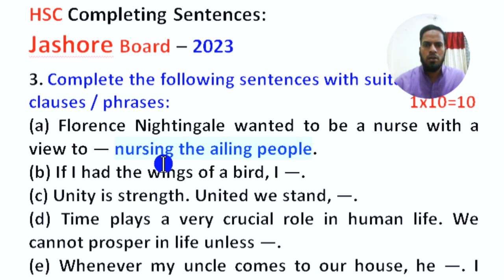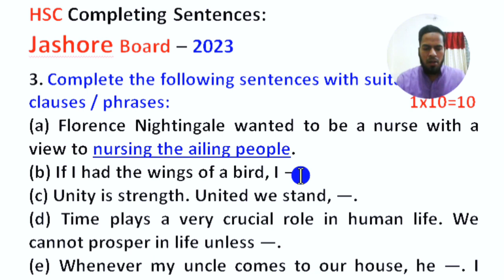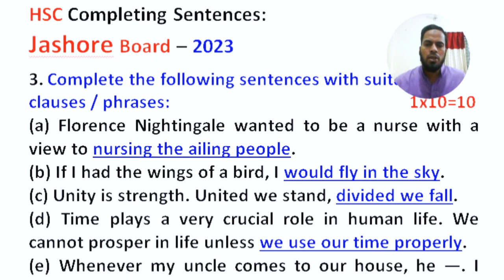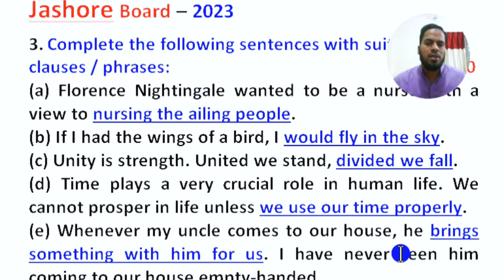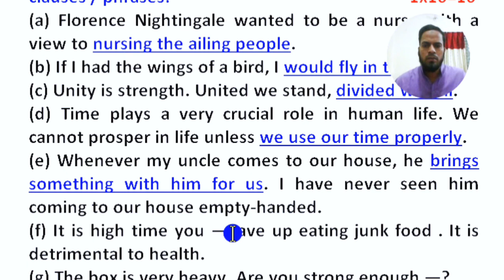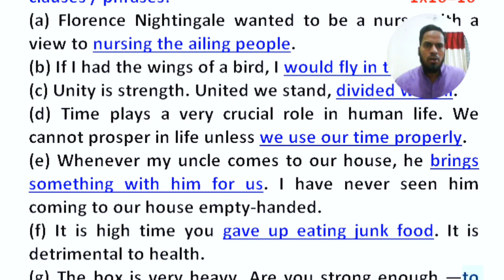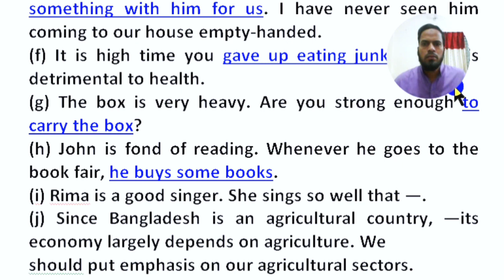HSC Completing Sentences Jashore Board 2023 ll English grammar ll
This video is about HSC completing sentences Jashore Board 2023.

Completing sentences are sentences that contain both a subject and a predicate. The concept of the completing sentence is important in helping learners analyze and revise their own writing. Most important features of this video are shortcut rules and suggestions, how to complete a sentence, rules of conditionals, completing sentences shortcut suggestions, rules for completing sentences, easy methods of completing sentences, easy tips and tricks of completing sentences, completing  sentences shortcut techniques, basic grammar rules, how to learn completing sentences.

Facebook Groups:
English lovers: